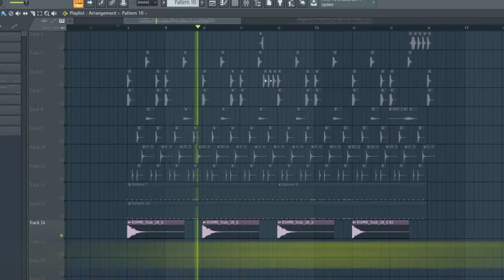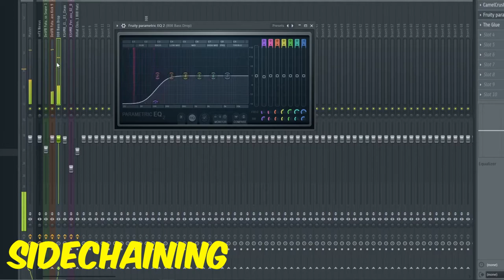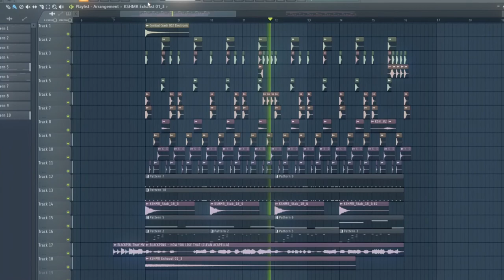BLACKPINK - HOW YOU LIKE THAT DROP IN 2 MINUTES! FL STUDIO (FREE FLP)